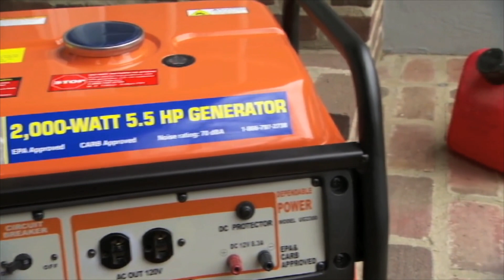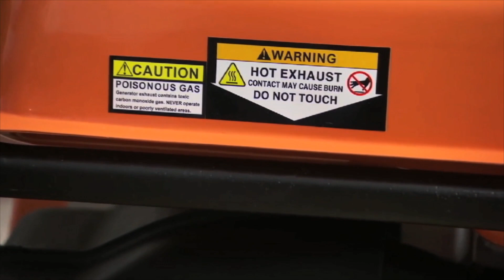Power Up Memphis - January 2019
On the newest episode of Power Up Memphis, guests will be Cliff DeBerry, VP/Design, Construction & Delivery along with Chris Harrison, Safety Training Specialist/Elec. Div., who will discuss both the mutual aid agreements and processes to bring resources to Memphis when we have major outage event. Chris will also speak to his experiences being on field crews working in other states.

And Wil Williams, Lead Energy Technician from Residential Energy Services, will discuss safety do's and don'ts regarding how to heat your home properly during the winter months.